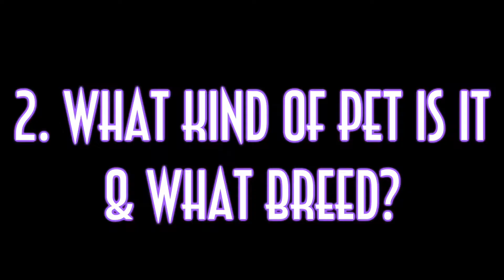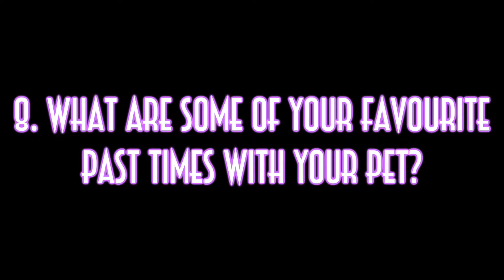The Furry Friend Tag!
Hey y'all! I think it's time for you to meet me two beautiful dogs! Their names are Katie and Lucy! I really hope you enjoy this video, I love animals so much and I figured it was about time to introduce you to two of my own pets!